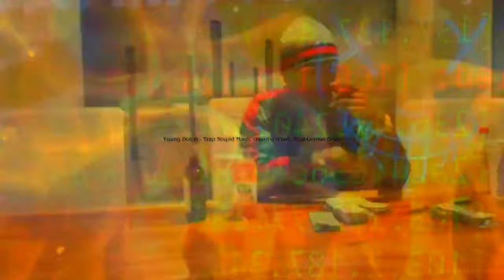Young Dolph - (Original Remix) (Prod. That-Genius-Beat) 2023.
(Music Video)

 That-Genius Beat

•💨💨 FT. youngdolph # 🐬🐬